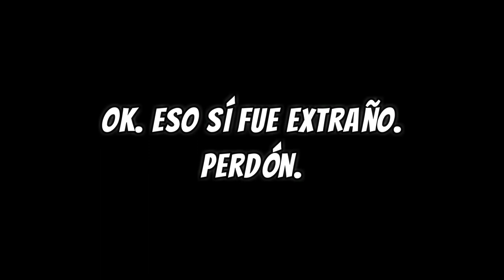HADOUKEN + LA NUEVA EXCEPCIONAL de STASIS!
Hola, Dudes!
Ando de viaje pero aún me dio tiempo de hacerles unos buenos momazos. Mañana es mi cumple, no lo puedo creer!
Báñense, dudes. Los amoo!